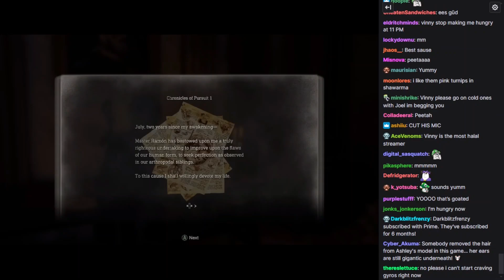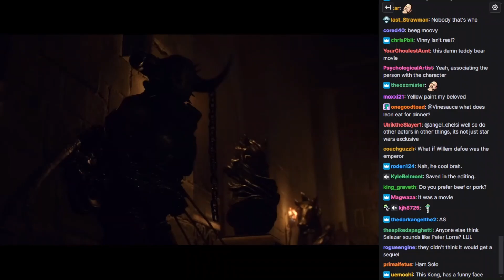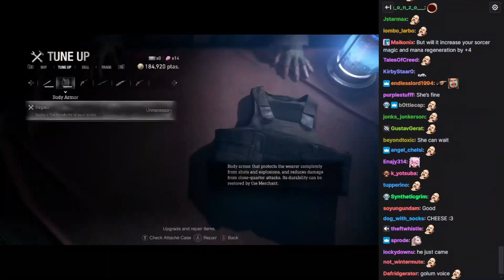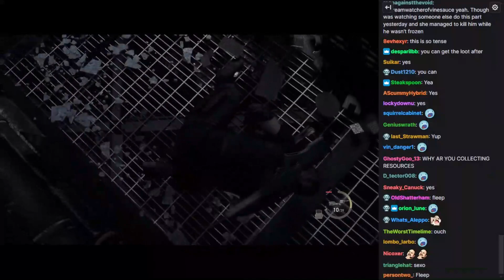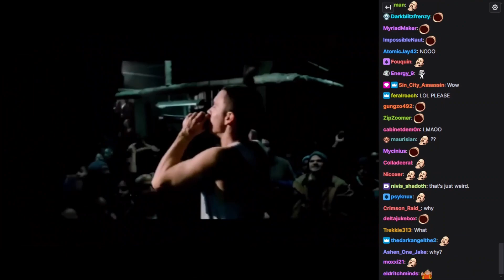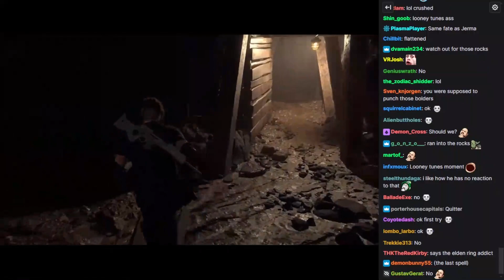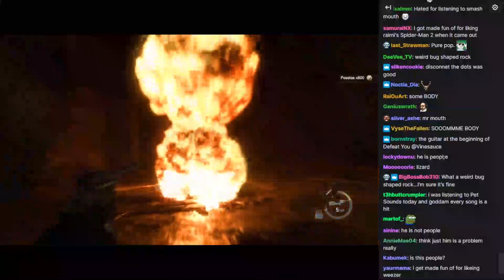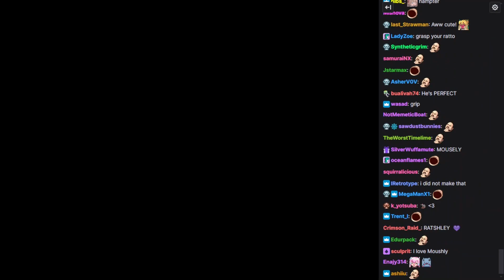[Vinesauce] Vinny - Resident Evil 4 Remake (PART 4) [WITH CHAT]